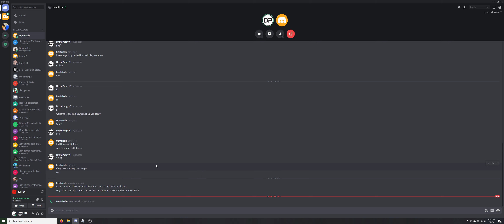I GOT THE 0.1% DISCORD RINGTONE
BRUH HOW